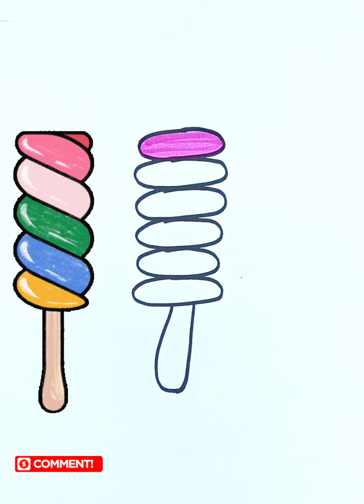beautiful rainbow icecream drawing / easy drawing